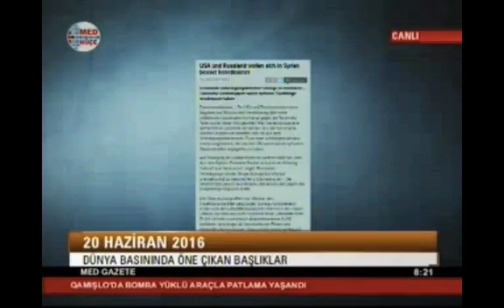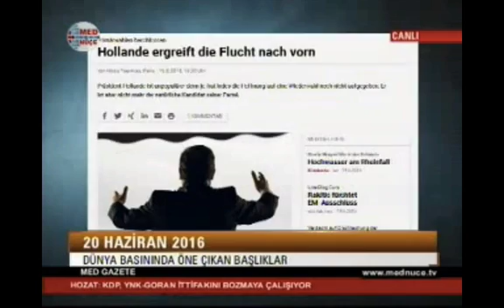20 06 2016 Günün Yorumu